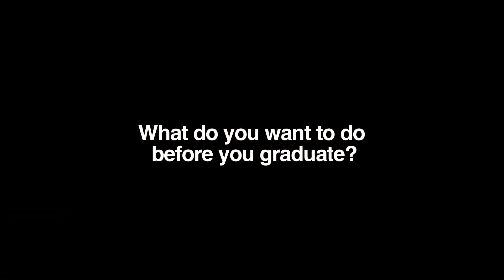101 Things to do Before You Graduate Rutgers Promo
What do you want to do before you graduate? We are currently compiling a list of the 101 things every Scarlet Knight should do before they graduate. Be sure to share tour picks with us by commenting here, on our Facebook or tweeting us: @RUgetinvolved.